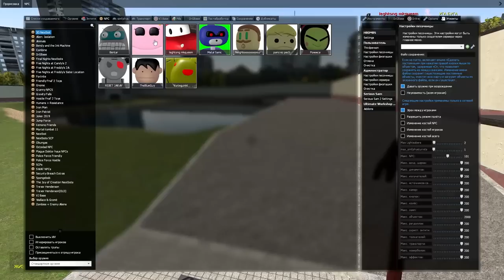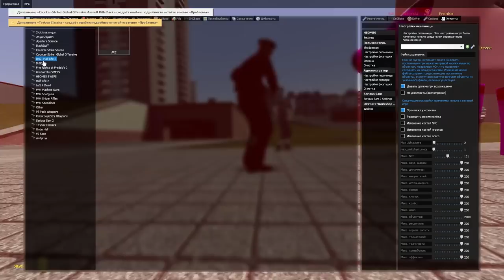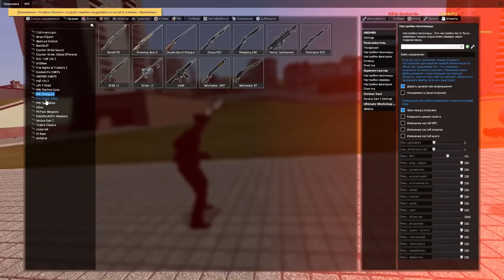Смешные мемы гоняются за нами MEMES NEXTBOT GMOD ► Garry's Mod